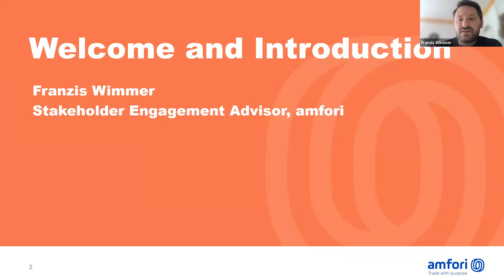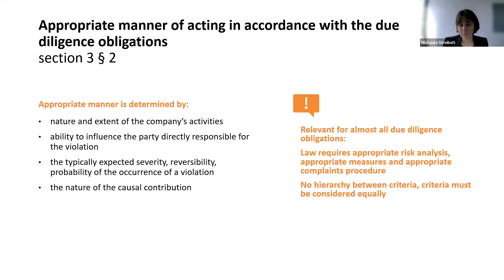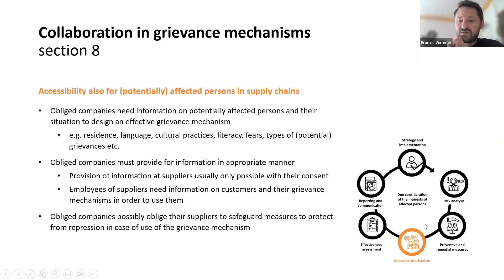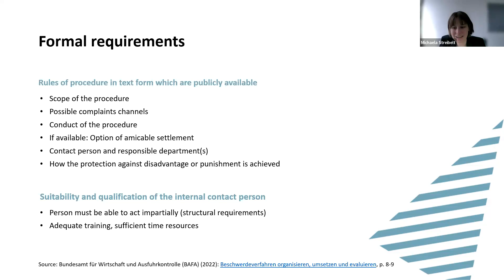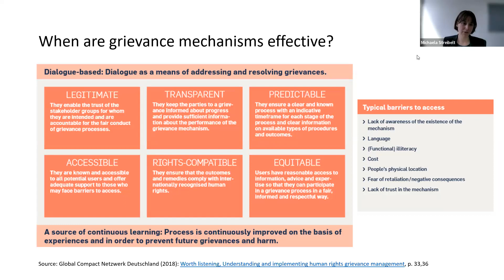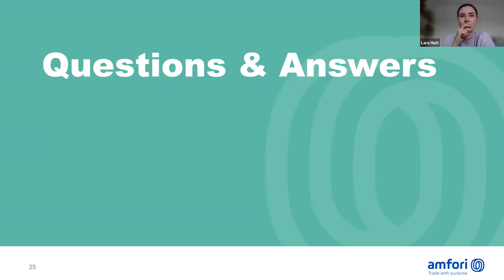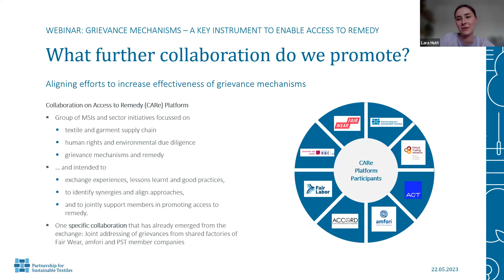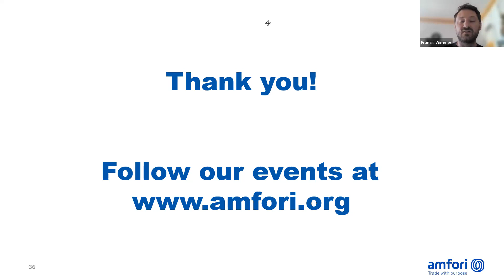amfori-German PST Webinar: Grievance Mechanisms – A Key Instrument to Enable Access to Remedy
Supported by the German Governments’ Helpdesk on Business and Human Rights, this webinar focuses on the implementation of grievance mechanisms in global value chains. You will learn:

- what constitutes an effective grievance mechanism?
- how to successfully implement it along companies’ value chains?
- and how to identify and reach relevant groups of stakeholders?

In addition, amfori and the German Partnership for Sustainable Textiles (PST) will further highlight how their tools can help businesses in implementing grievance mechanisms along their value chains.